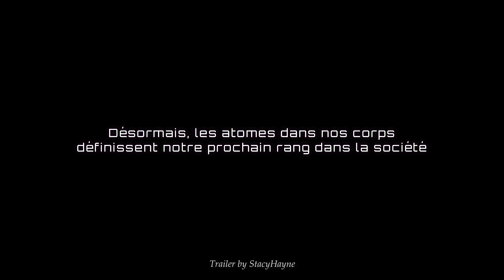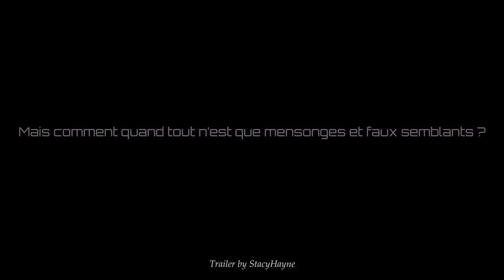Atomes [Wattpad Trailer French]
►Résumé : « Sur les ruines du monde, nous en créons un nouveau. Notre monde.
Notre corps nous définit à présent, ou plutôt les atomes qui le composent, et particulièrement les atomes de métal. Nous en possédons tous, en plus ou moins forte dose. Chacun d'entre nous possède un dominant, et c'est ce qui dictera ta vie entière. Une vie d'asservissement, ou une vie de plaisirs.»

Des années après la plus meurtrière chute de météorites des derniers millénaires, le monde se meurt. La vie est désormais concentrée dans l'AND, l'Air des Nouveaux Dieux, lieu de survie des rescapés. Dans une société qui se veut juste et parfaite, Cyanna, une jeune femme vivant en bas de l'échelle sociale, commet de nombreuses actions illégales pour subvenir aux besoins de sa famille. Tout change lors de sa classification : élément déterminant qui indique quels atomes sont prédominants en chaque personne. Du plus bas de l'échelle, Cyanna se retrouve soudain projetée en haut.

Elle qui a toujours enduré la misère se retrouve face à la richesse, le pouvoir, l'hypocrisie des grands. Elle devra affronter cette nouvelle vie, où les ennemis se multiplient et où de nombreux choix se retrouvent face à elle. Résister ou suivre ? Aimer ou détruire ? Changer les choses ou s'en contenter ?
Une chose est sûre : dans ce monde, la confiance est mortelle.